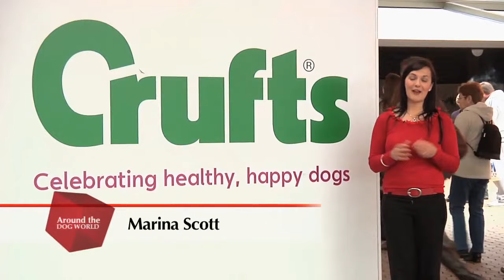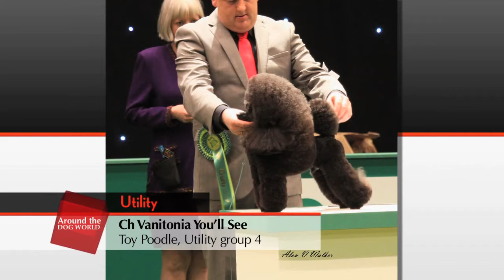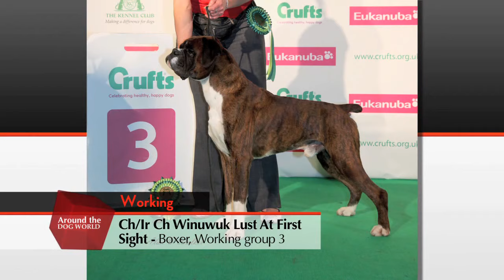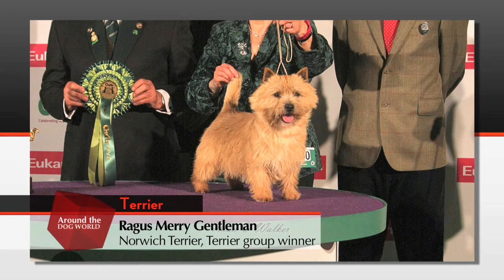Highlights of Crufts 2012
Marina Scott is at Crufts with group and best in show highlights. We take a look around the breed rings, interviews with the group judges and analysis from Simon Parsons and Andrew Brace.